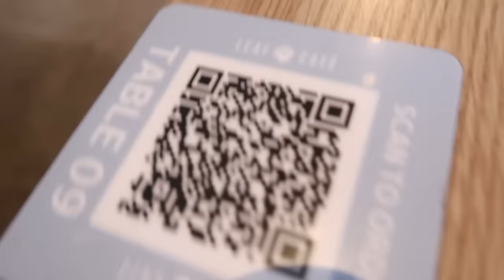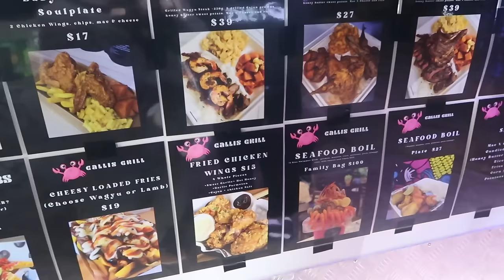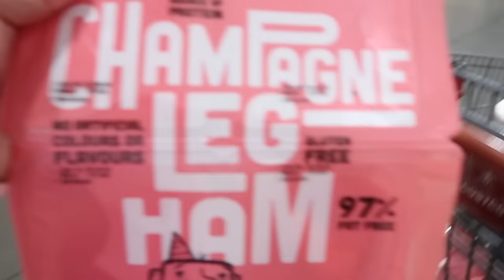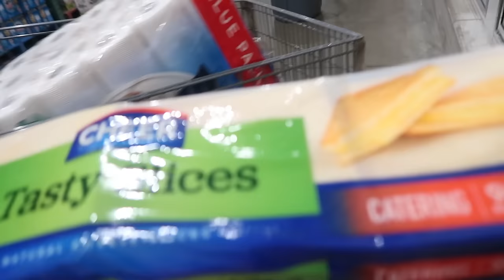Rating Sydney Pork Rolls, COSTCO HAUL & making Easy Dinners / Easy lunches